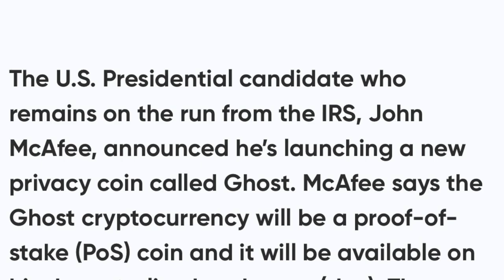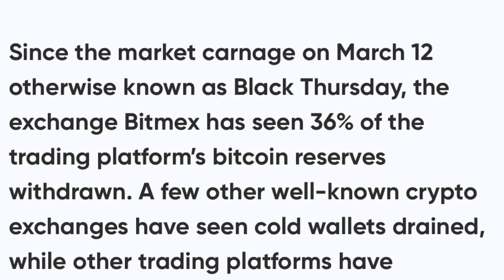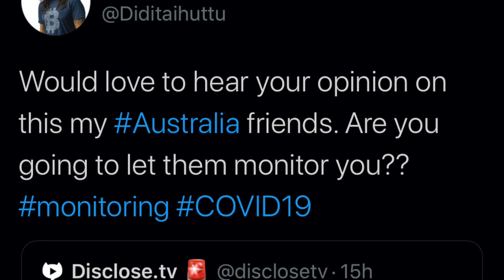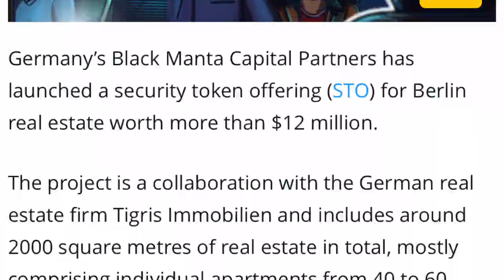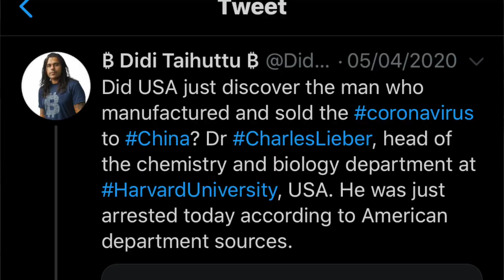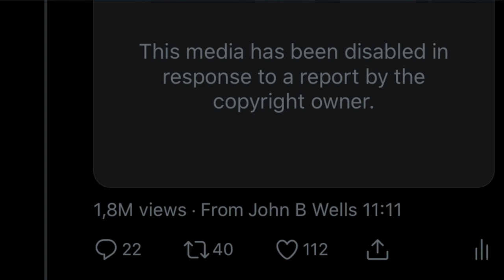🚨 NO, I won’t let you TRACK me prime minister !! 🚨GHOST, The new Mcafee Privacy coin !!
Let's talk about privacy , Ghost, Bitcoin, Prime minister and much more! Oh yeah watch till the end if you want see me opening a fresh coconut on the beach !!!

Let's talk about privacy, Ghost, lockdown, Bitcoin and much more!!